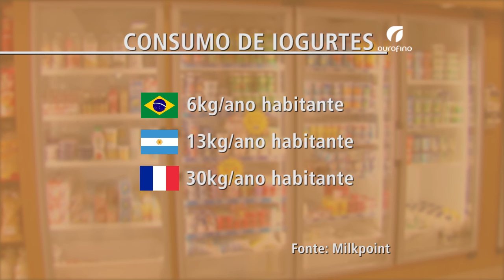06/08/2015 - Consumo Derivados no Brasil - Ourofino em Campo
Acompanhe ainda uma reportagem que mostra o crescimento do consumo de derivados no Brasil.